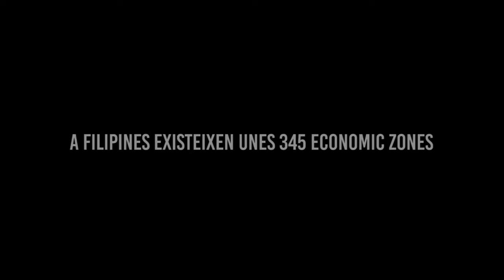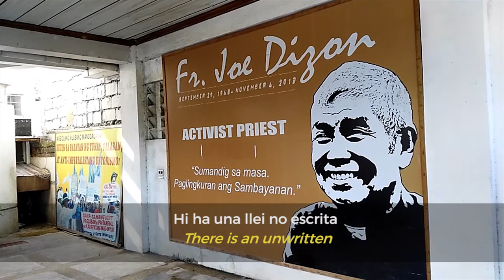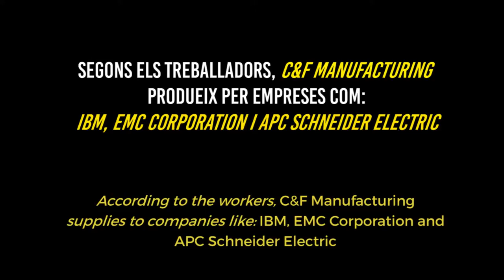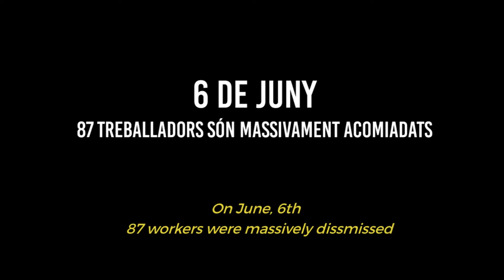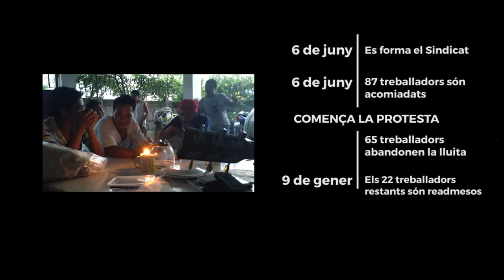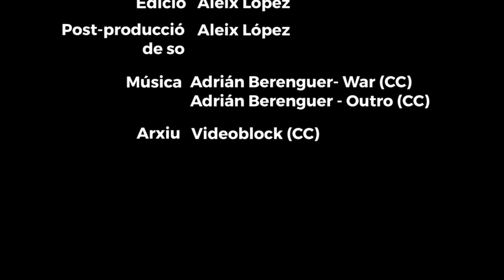The Voice of Workers - Documental complet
Aquest documental ens porta la veu, en primera persona, de les treballadores i els treballadors que viuen explotats per les grans multinacionals de la indústria tèxtil i electrònica. “The voice of workers” ens mostra l’altra cara de la moneda de la globalització, ens porta a la realitat de la producció tèxtil i electrònica. Sense censura, les treballadores i els treballadors ens expliquen el seu dia a dia dins les fàbriques.

“The Voice of Workers” és una producció realitzada per bubalus.org, el grup de participants del Camp de Solidaritat de SETEM Catalunya de Luzón – Filipines 2016, amb col·laboració amb la Campanya Roba Neta.